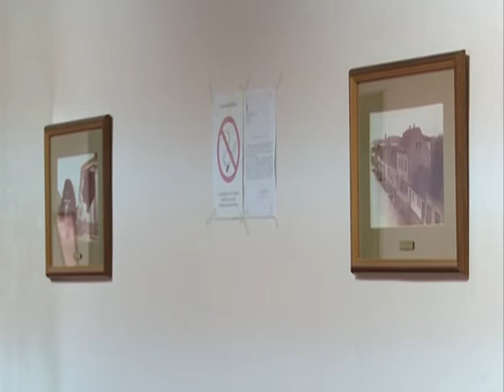Konferencija Vasic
K::CN S